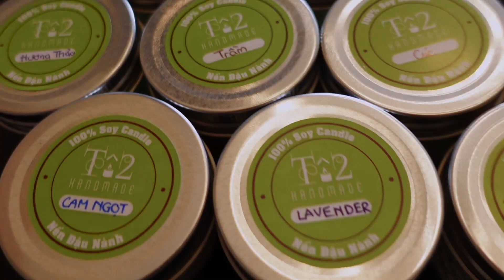VLOG: MỘT NGÀY ĐI TATTOO CÙNG LÊ VI | HÌNH XĂM CUỐI CÙNG CỦA VI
Hello mọi người, Vi đã quay trở lại với một chiếc Vi-Log rất được mong đợi từ các bạn. Ngày 29/12/2021 Vi đi xăm cánh tay trong của Vi và có lẽ đây là hình xăm cuối cùng luôn?

Mọi người có câu hỏi gì thì hãy bình luận bên dưới nhé!
Contact anh Tuấn thì DM Vi bên Instagram: @leviiii_13 để Vi cho liên lạc nhé